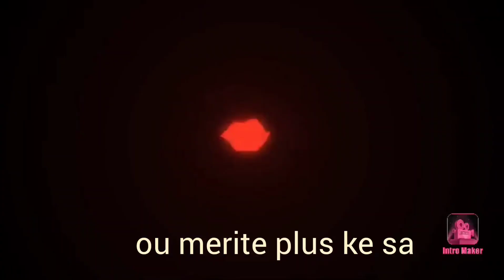ZEN pete ant Fanatik Roody ak Kenny , kisam panse ?